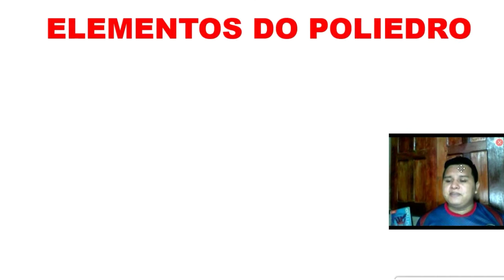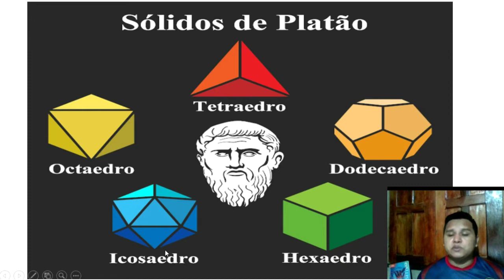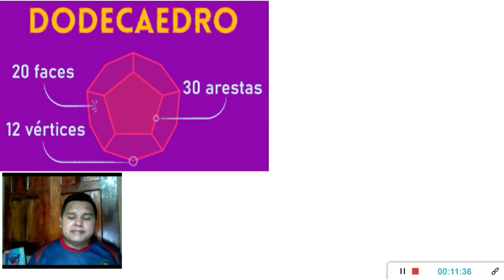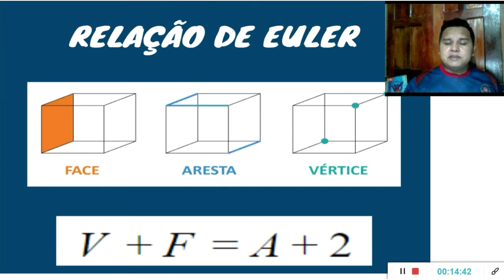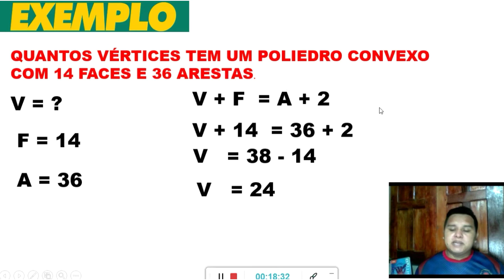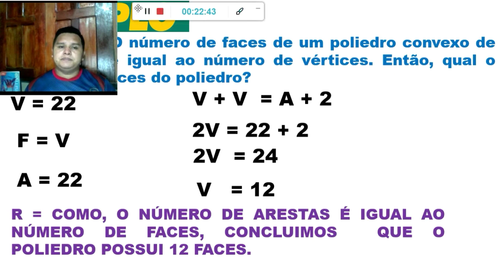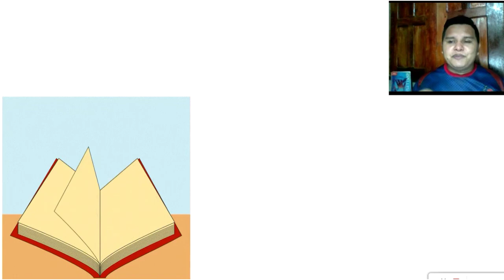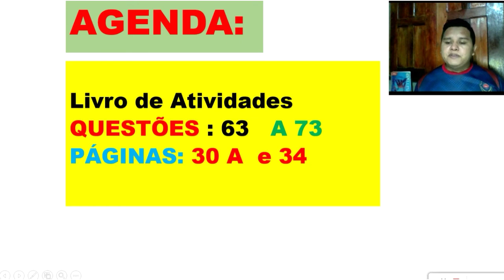Disciplina: Matemática. Assunto: Recapitulação Poliedros de Platão. Data: 09/06/2021